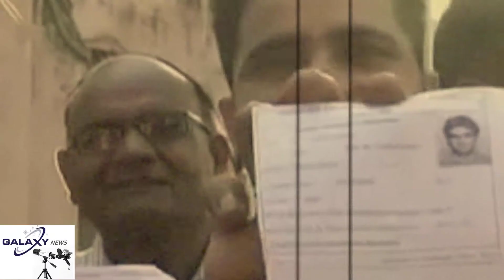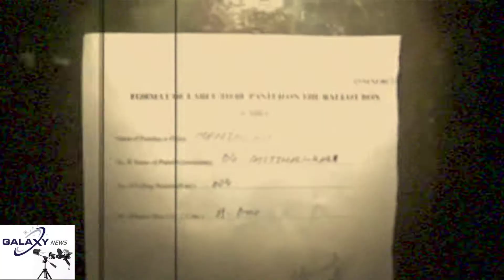पंचायत राज्य को सुदृढ़ करने के लिए बीडीसी के चुनाव अगले माह